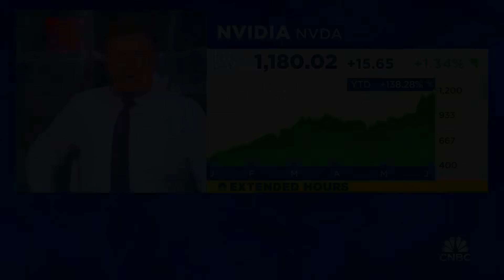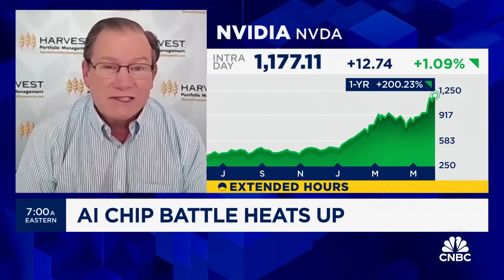Nvidia will remain 'top dog' in the AI chip battle, says tech investor Paul Meeks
Paul Meeks, Harvest Portfolio Management co-CIO, joins 'Squawk Box' to discuss the AI chip competition between Nvidia, AMD and Intel, which company has the upper hand in the AI chip battle, and more.